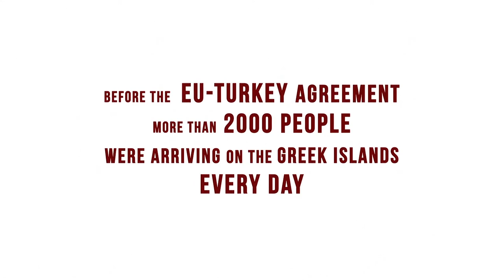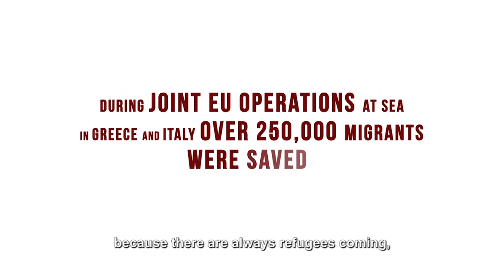Testimonies of experts from EU agencies working in the hotspots in Greece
As part of the action to assist frontline Member States which face disproportionate migratory pressures at the EU’s external borders, in the European Agenda on Migration presented in May 2015, the European Commission proposed to develop a new Hotspot approach. The European Asylum Support Office (EASO), EU Border Agency (Frontex) EU Police Cooperation Agency (Europol) and EU Judicial Cooperation Agency (Eurojust) work on the ground with the authorities of the frontline Member State to help to fulfil their obligations under EU law and swiftly identify, register and fingerprint incoming migrants. The Hotspot approach has contributed to the implementation of the temporary relocation schemes proposed by the European Commission on 27 May and 9 September 2015. Italy and Greece were the first two Members States where this Hotspot approach was implemented. The operational support provided under the Hotspot approach concentrates on registration, identification, fingerprinting and debriefing of asylum seekers, as well as return operations.